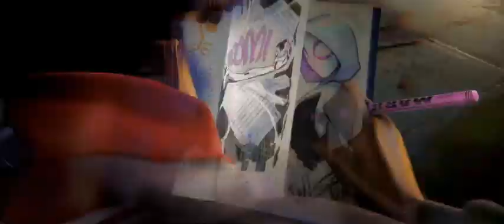Black-Spiderman - He looks to save civilian in the street in broad daylight